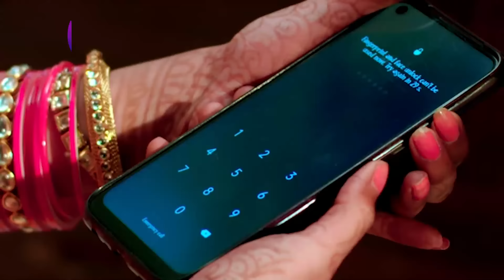Rang Jaun Tere Rang Mein | Full Episode 16 | Dangal Play